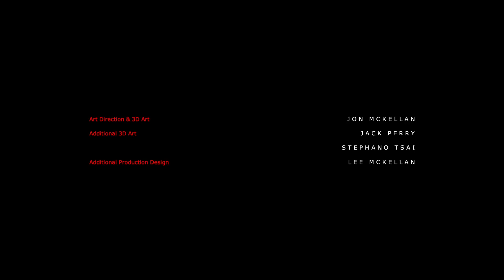Stories Untold - The House Abandon, No Code, 2017